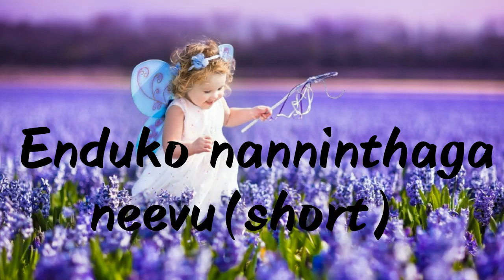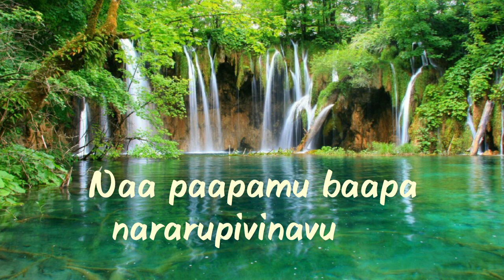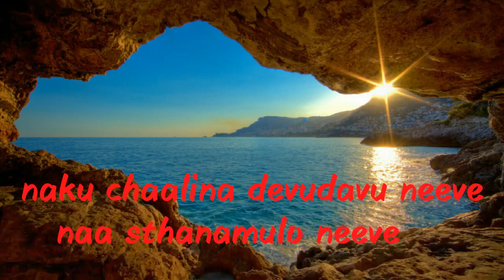Sony Jo|Enduko nanninthaga neevu (short )❤️💥|@mj_vlogs20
Sung by sonyjosh❤️